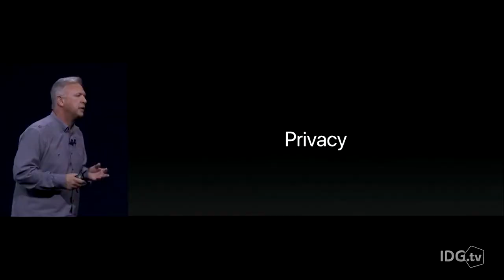Lo que necesitas saber sobre el Apple HomePod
Recientemente presentado por Apple, el HomePod llegará a tres países en diciembre. Aquí el resto de los detalles.